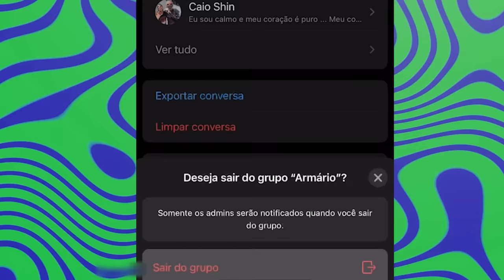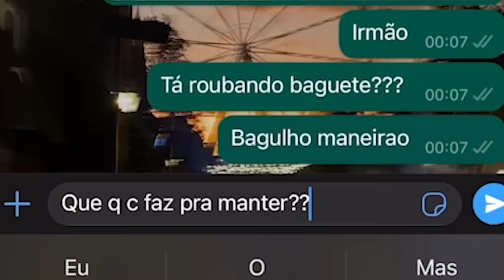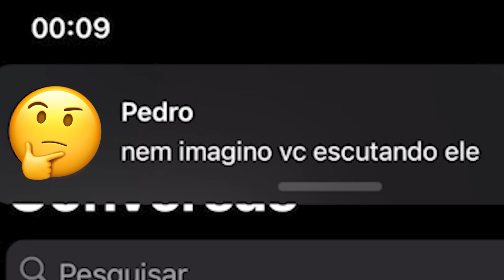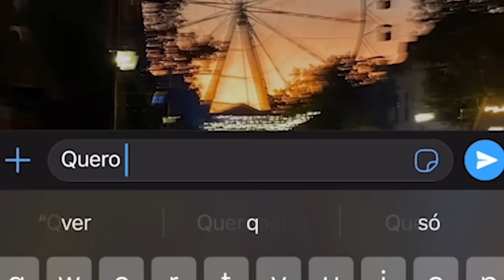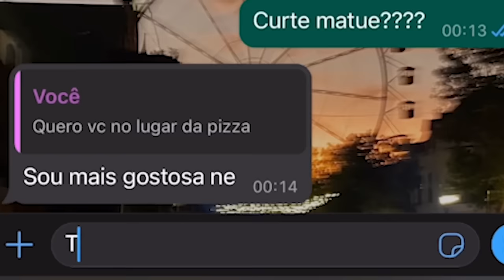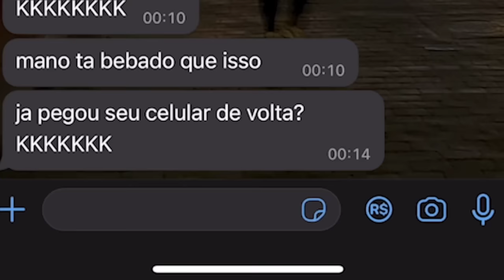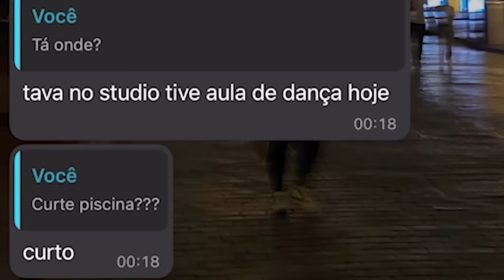TIRANDO A VIRGINDADE DE UM JOVEM I WEBBULLYING COM A GERAÇÃO Z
Guilherme é um Geração Z diferente, e você vai conferir no vídeo!